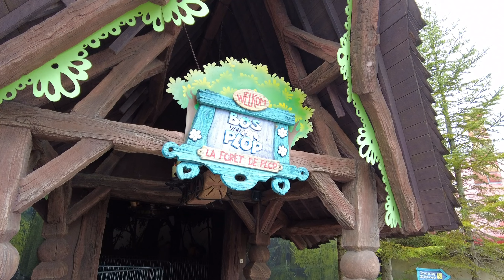Het Bos von Plop (Boat Dark Ride) @ Plopsaland 2021 - 2,7K (Full HD) Onride / POV Video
Onridevideo / POV der Themenfahrt "Het Bos von Plop" ( Metallbau Emmeln - Bootsfahrt / Boat Dark Ride) im Freizeitpark Plopsaland De Panne in Belgien.

Aufgenommen in der Saison 2021.